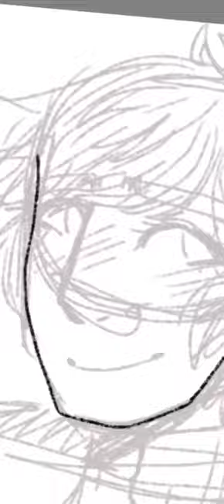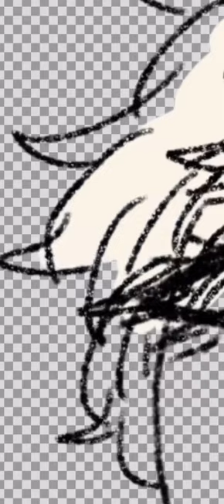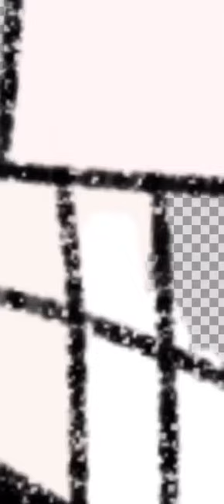Axis Powers: Hetalia Russia Fanart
He’s my favorite character!